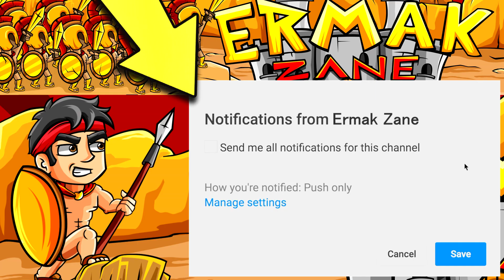QUESTO MITICO È MICIDIALE, IL LEGGENDARIO HA PERSO!! — Brawl Stars ITA